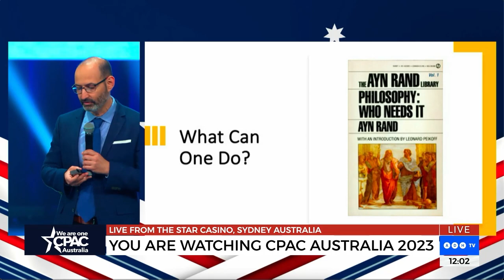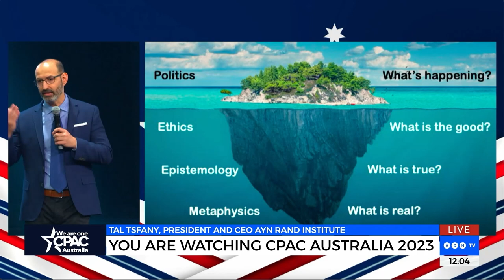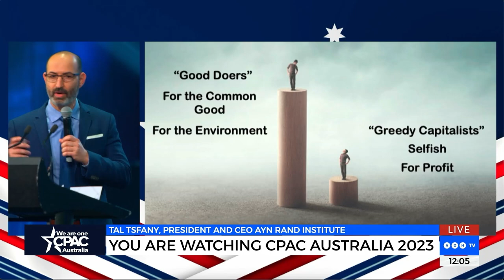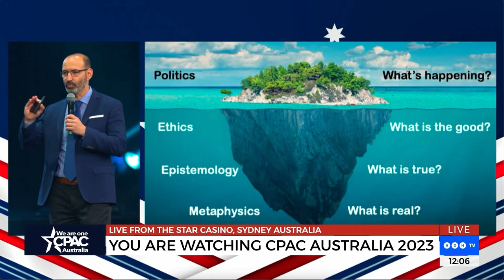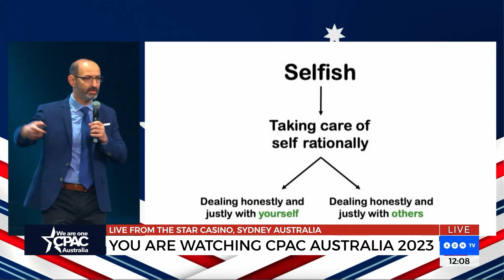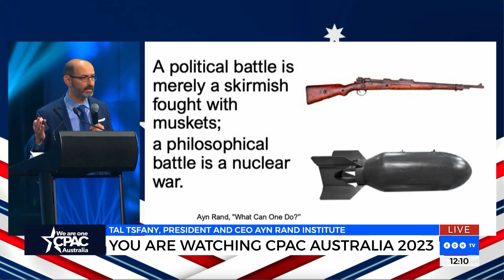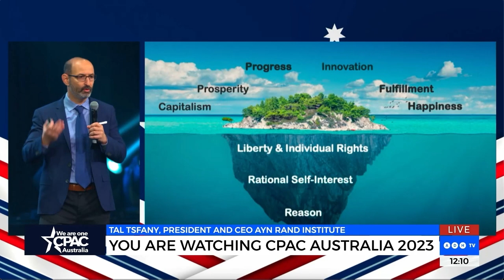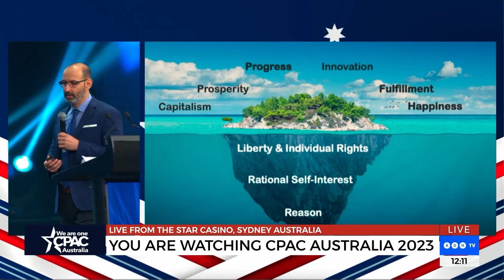Why the Left is winning?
Tal Tsfany–Don’t bring a musket to a nuclear war! If you want to understand and fight woke ideology, you need the power of philosophy behind you. Recorded live in Sydney, Australia, August 2023 for Conservative Political Action Conference (CPAC).